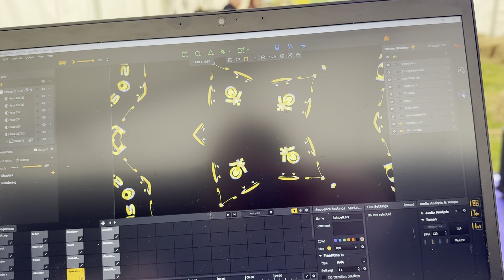VJing Kids of Kane @ Haslemere Fringe Festival 2024